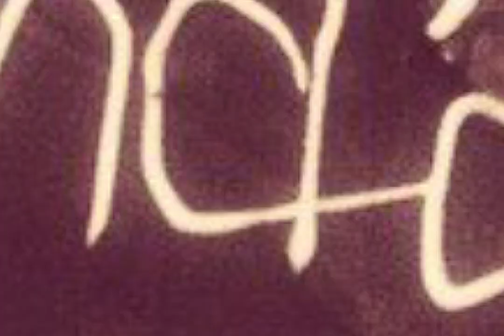Happy Birthday, Dasha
Happy Birthday, my dear cousin!